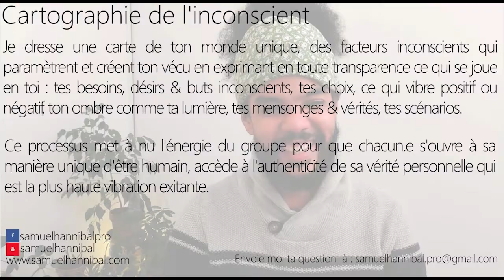Pourquoi j'évite toutes discussion franche concernant mon arrêt cardiaque et mon arrêt maladie ?